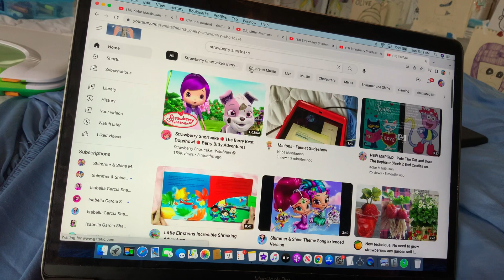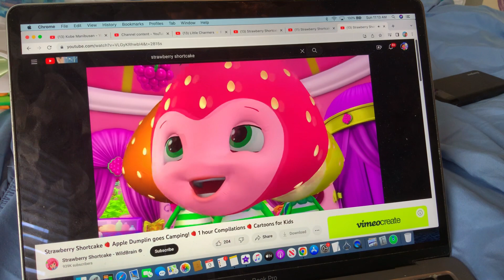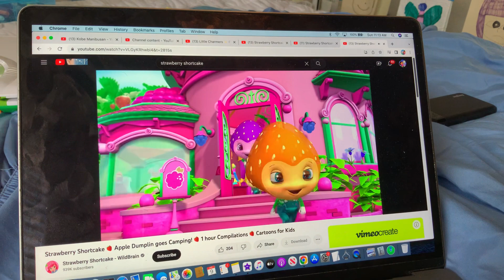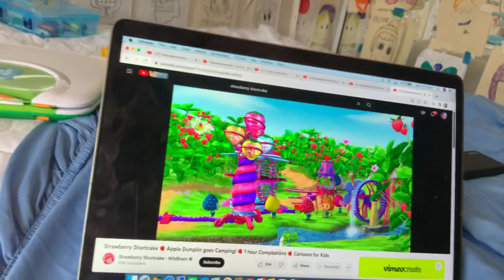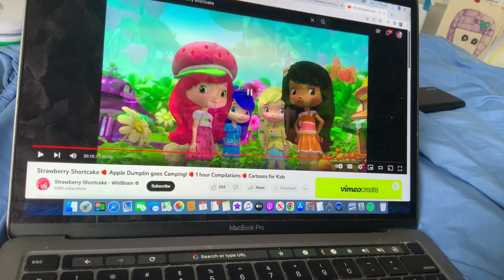Minions - Minions vs Dolls Final Attack Slideshow of Final Battle